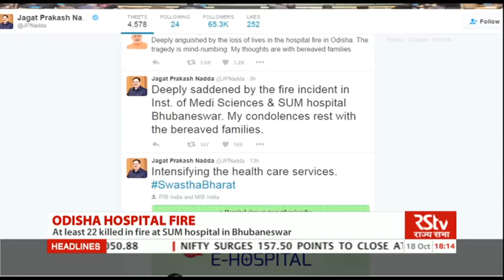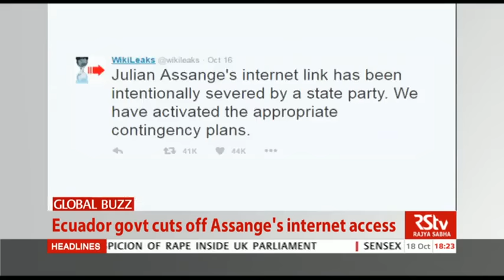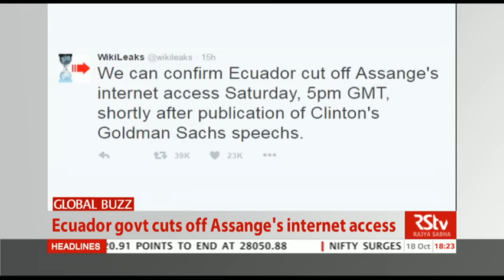English News Bulletin – Oct 18, 2016 (6 pm)